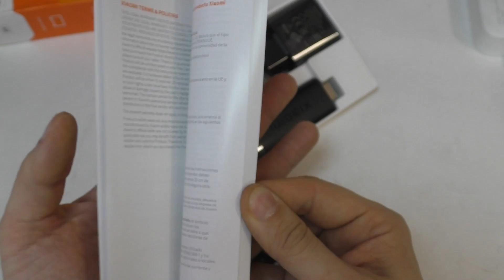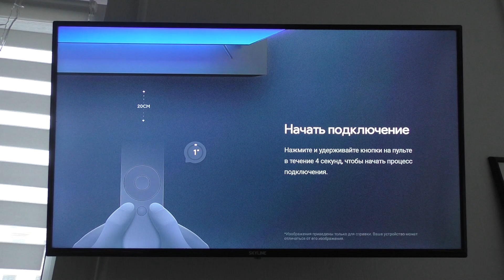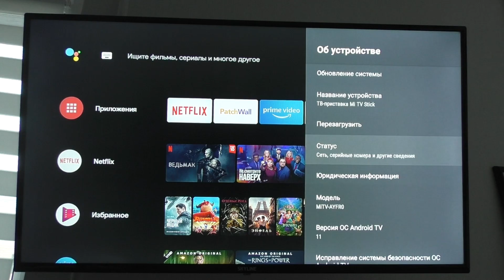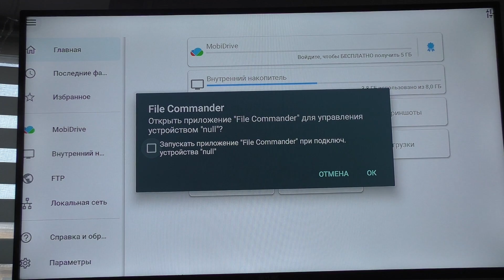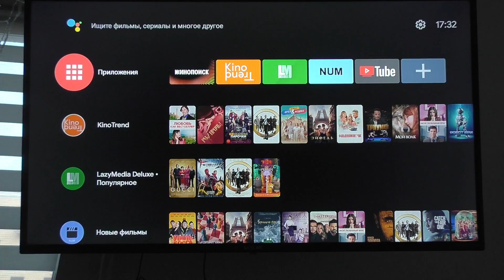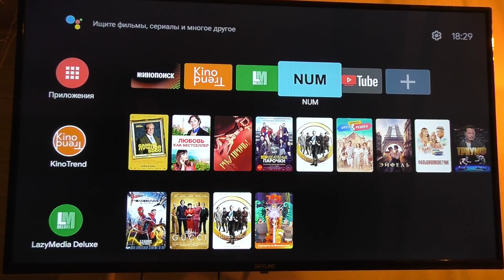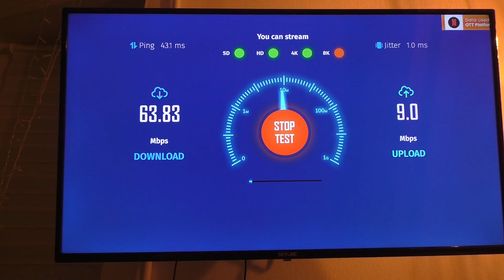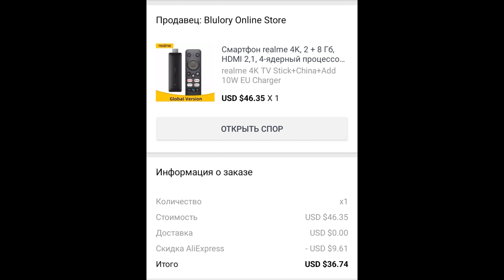Воткнул новый ТВ стик 4k Сяоми в телик и смотрю новые фильмы. Обзор Xiaomi TV stick 4k c Android TV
Купил новинку от сяоми - новый тв стик 4к. Более мощный процессор, больше памяти, быстрее вайфай, новый Андройд по сравнению со старой версией. Сравниваю со свежим братом близнецом от Realme. Все тесты и настройки в обзоре.
Найдите опечатку в обзоре и напишите о ней в комментах)))
Таймкод
00:00 начало
00:06 распаковка
02:02 пульт
03:28 питание
03:48 запуск и настройка
04:49 OTG кабель
05:40 установка приложений
06:43 голосовой асситент
08:07 другие настройки
09:06 скорость интернета
10:06 нагрев
10:28 финал